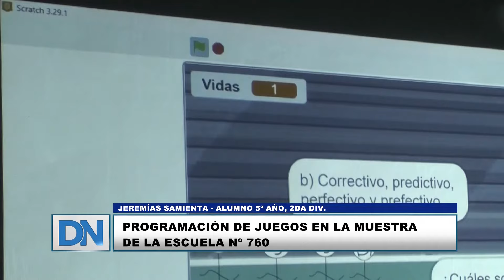PROGRAMACIÓN DE JUEGOS EN LA MUESTRA DE LA ESCUELA Nº 760